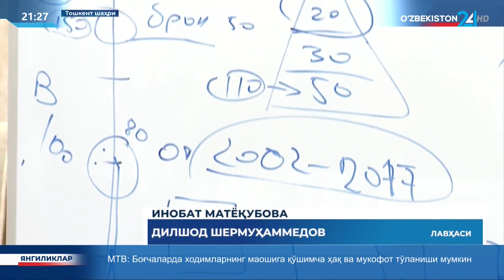Миллий кадрлар захирасидаги номзодлар учун навбатдаги малака ошириш курслари